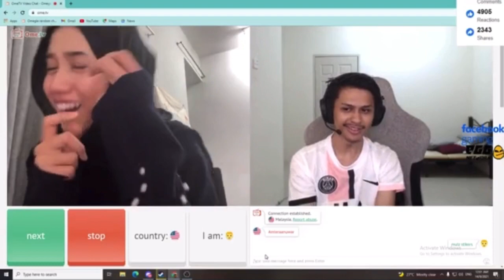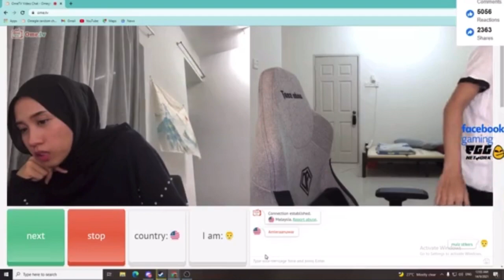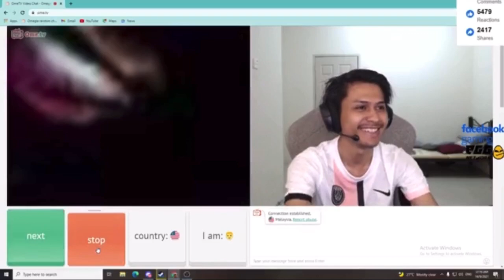Ometv kelakarr!! Hakimgaming Scam Akak p@lis😂🤣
source
facebook hakimgaming👇🏻

thankyou for wacthing

and